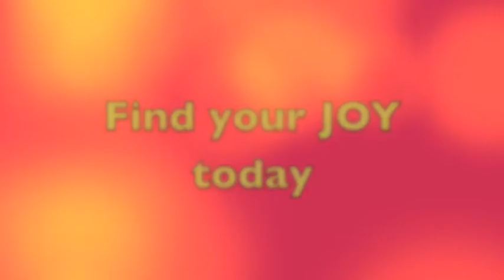Nia Demonstration at the Mind Body Spirit Festival Sunshine Coast 2012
Nia demonstration at the Mind Body Spirit Festival at Perigian Beach, Sunshine Coast 2012 by
Susanne McAllister.
Special thank you to Caroline McAllister for doing the editing and filming.
Special thank you to Wendy (Nia instructor) and all the dancers.